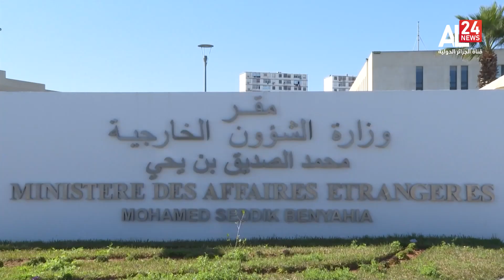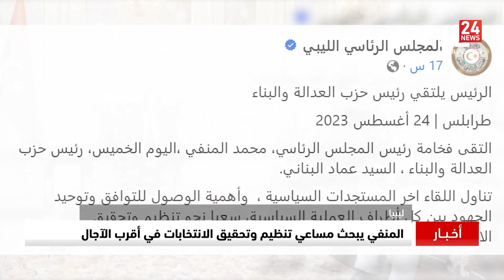النشرة المغاربية 17:00 | 25 08 2023